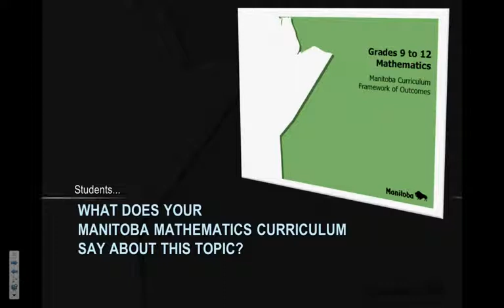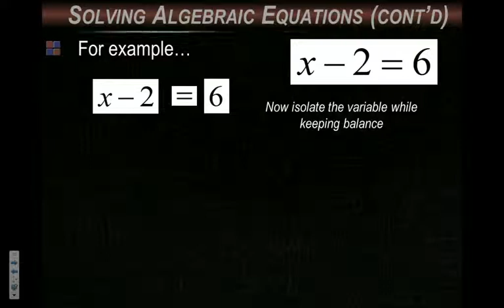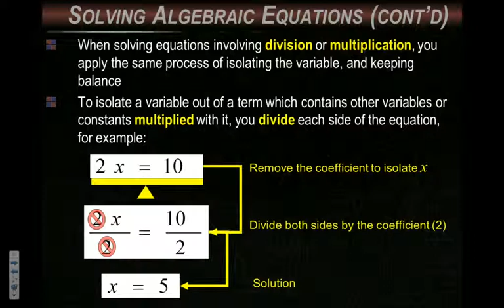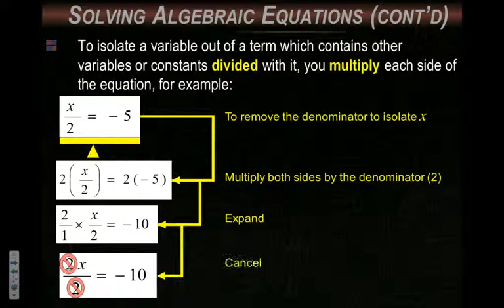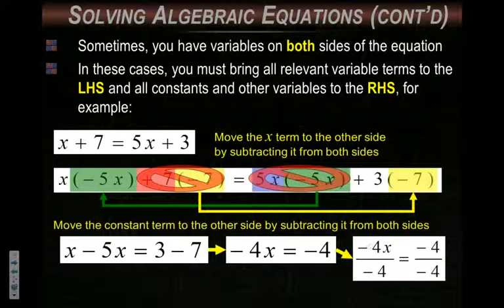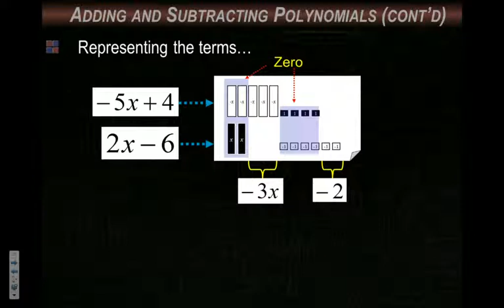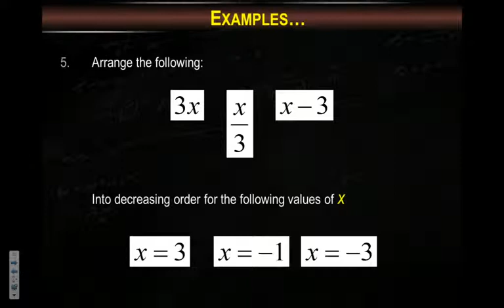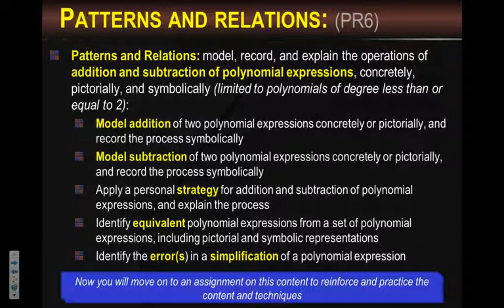12 - MA10F - Unit 04 - Polynomials Part 2